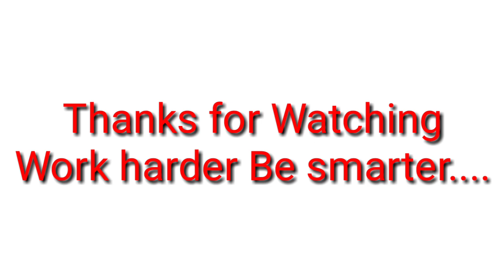Financial Accounting Sem V New Paper Pattern ????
Hello friends in today's video I will tell you New Paper Pattern for financial Accounting for Sem V of TYBCOM